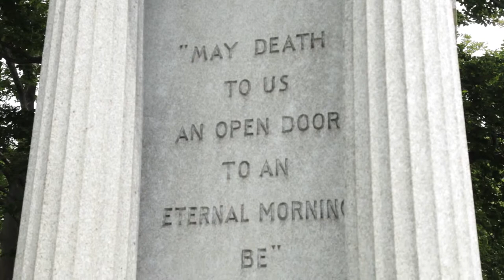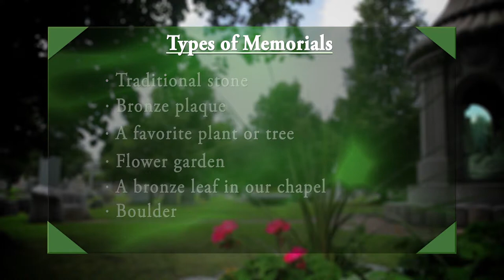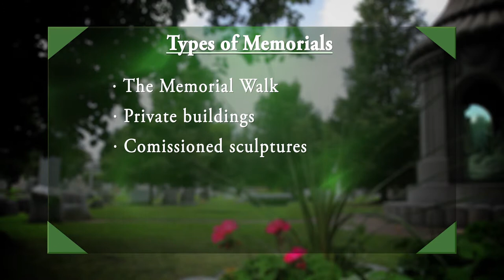Memorials V2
One of many videos we made for the Forest Lawn Cemetery that resides in the City of Buffalo. This specific video focused on the many different memorial options available to those who choose Forest Lawn as their option for their place of rest.